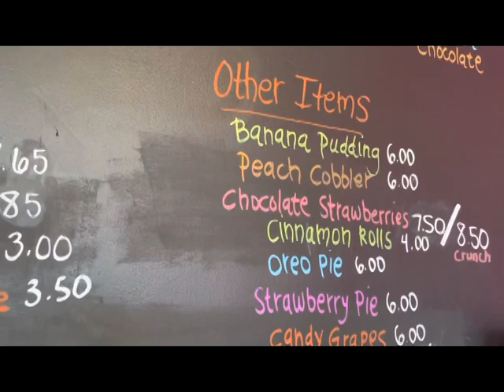Dis and Dat